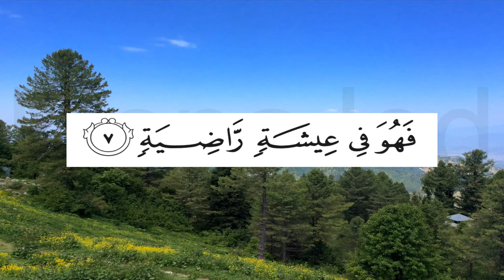Surah Al Qariah The Calamity Arabic and English translation